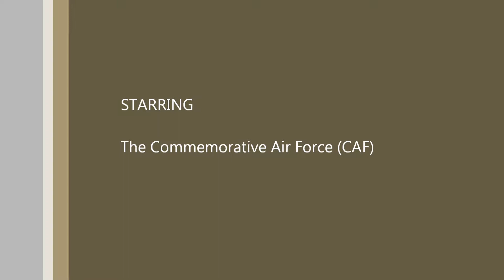Wings Over Dallas Airshow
One of the largest airshows in the nation. It is held every year in October at the Dallas Executive Airport.